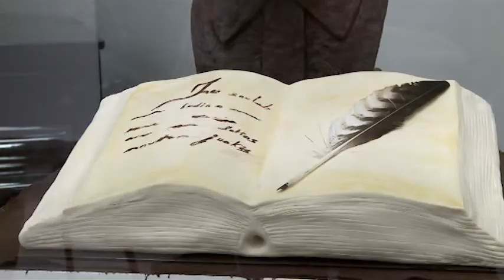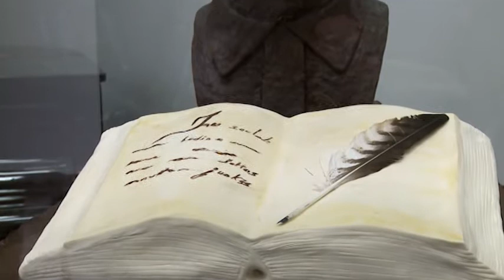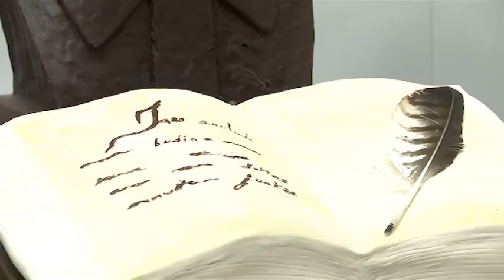žinios 2014.09.18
Šiaulių miesto taryba bus priversta atšaukti sutartį su styginio transporto laboratoriją norinčiais kurti investuotojais.
Didingose iškilmėse atidengtas paminklas sėkmingiausiam visų laikų Šiaulių pramonininkui, mecenatui ir filantropui Chaimui Frenkeliui.
Tyrinėtojai suabejojo ar etiški yra šiauliečių užmojai pagerbti Donelaitį, sukuriant valgomą jo atlieją.